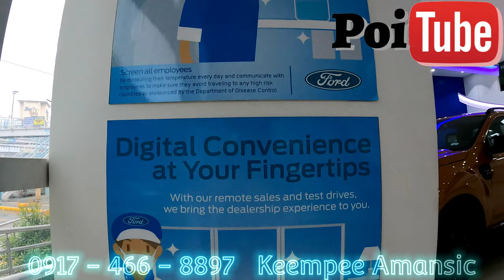FordMarikina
Keempee Amansic
Sales Consultant
FORD MARIKINA